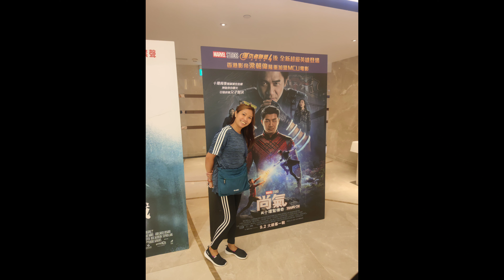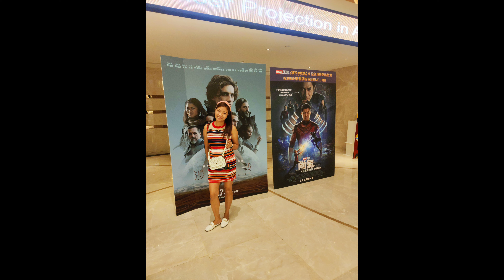My BIRTHDAY 2021 jha libra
MY BIRTHDAY 2021
simple celebration because of typhoon no 8
thank the Lord for another year of my life